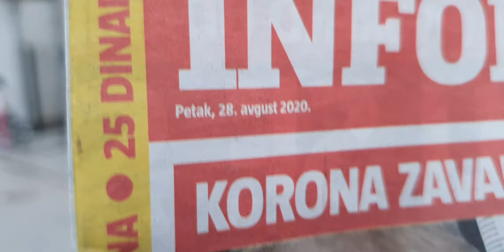Сигурно нема збора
ЕД Ниш савесно брине о струјомерима